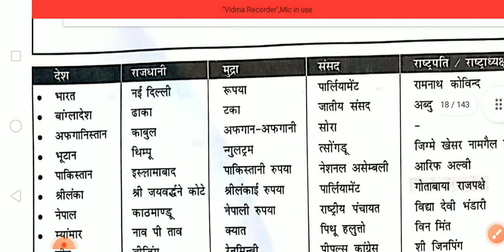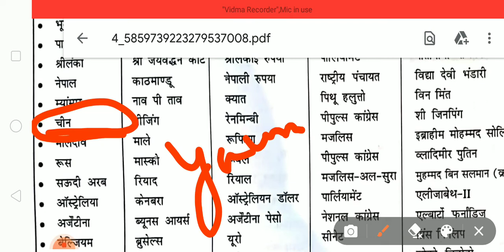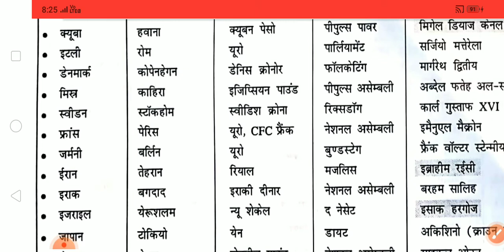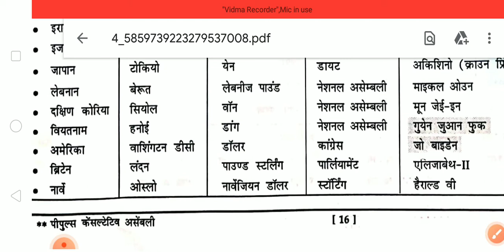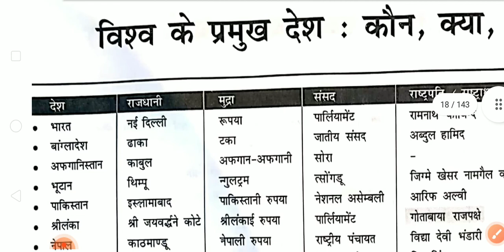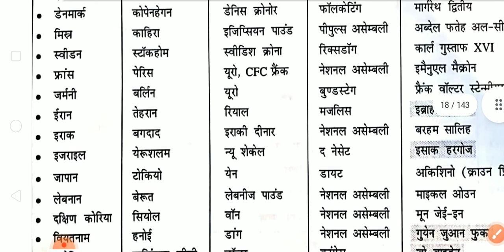Country capital, currency parliament#ssc#bank#all government exams@UPSC1998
Country capital, currency parliament#ssc#bank#all government exams‎@UPSC STUDY BY AJAY MISHRA